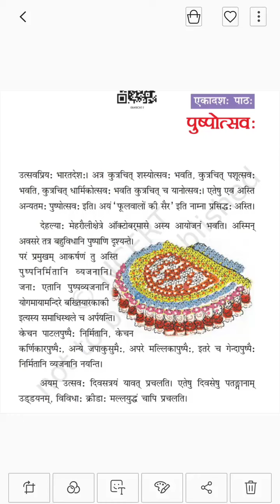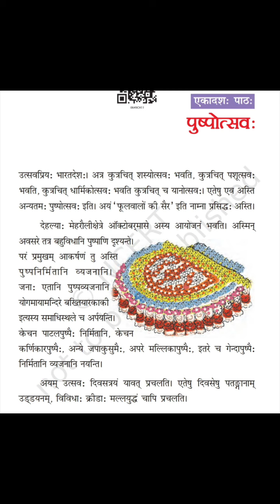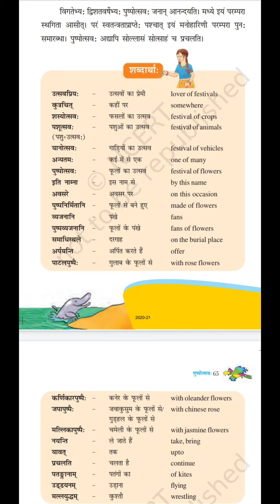छठवीं संस्कृत , पाठ पुष्पोत्सव